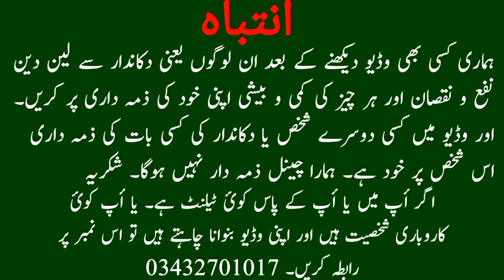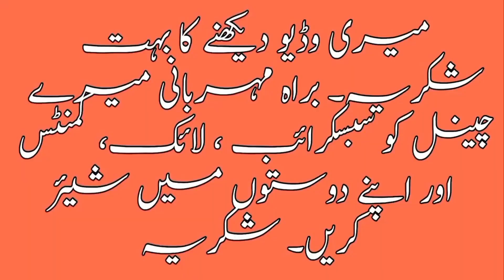lalukhet birds market 2022 latest update | Sunday lalukhet birds market video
Hi,  Friends I am Muhammad Ahsan and my channel name is Wow Enjoy Party.